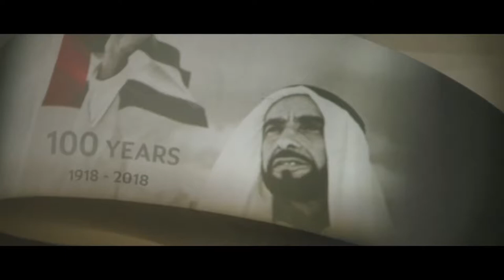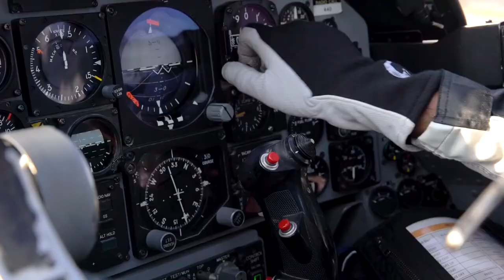ETIHAD PAINTS AIRBUS A380 IN A SPECIAL LIVERY